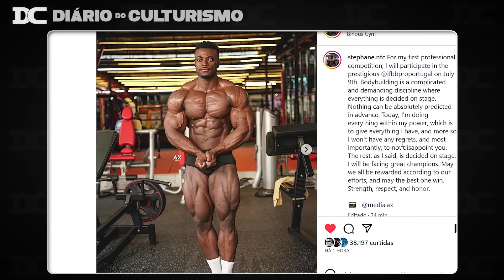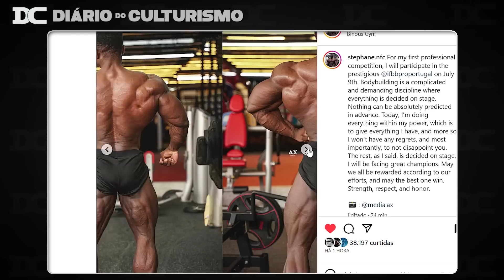Stephane anuncia show e revela peso atual (está bem perto do limite) + Ruff fez mkt com Ramy?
Link do Video  Original:
Rafael Brandão

Content:
00:00 - Big Ramy
02:48 - Growth
03:16 - Stephane Matala
05:01 - Rafael Brandão